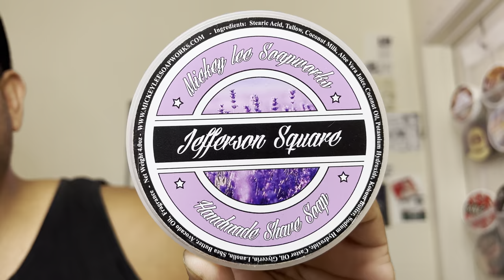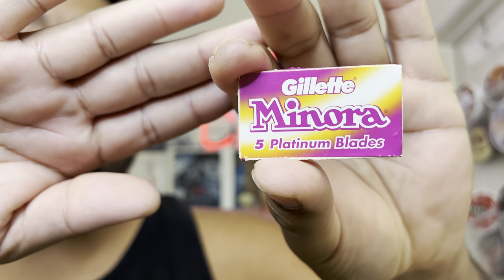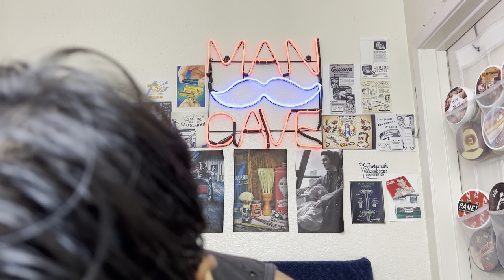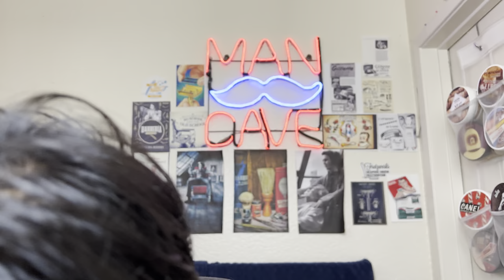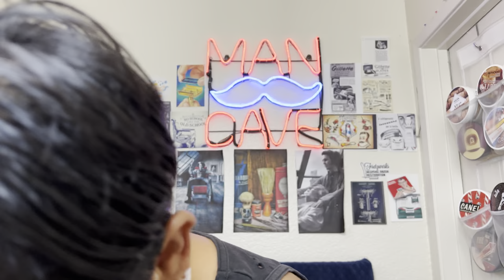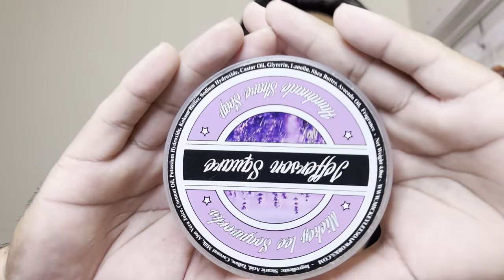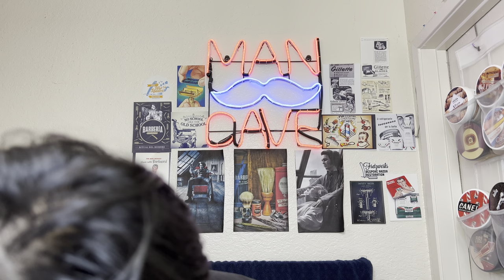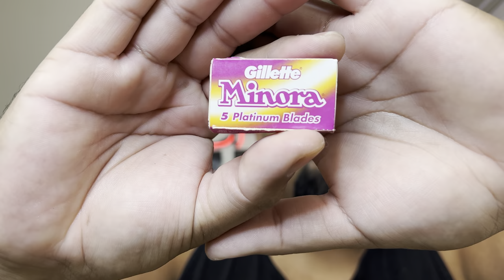A Late Night Shave With Jefferson Square